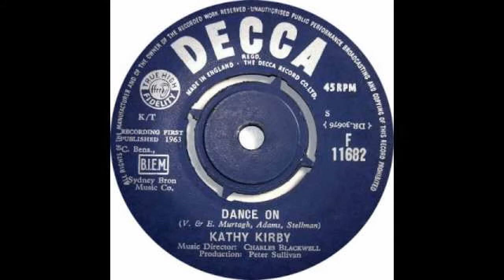Kathy Kirby - 'Dance On' - Mono to Stereo Conversion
1963